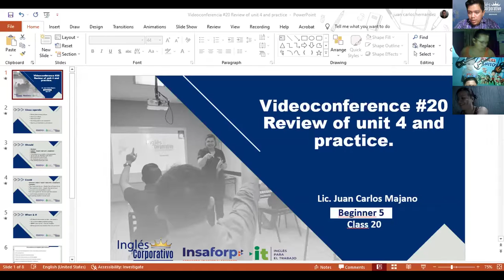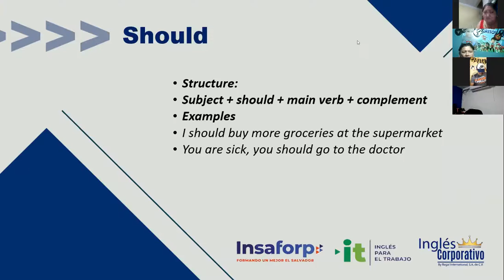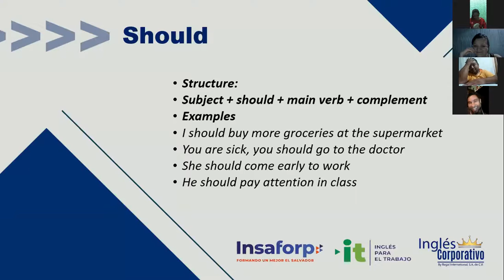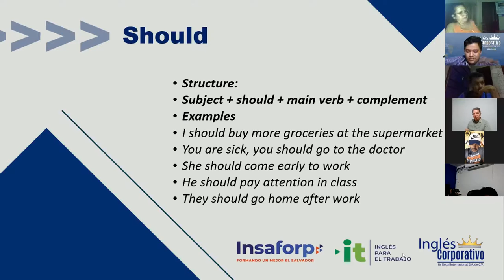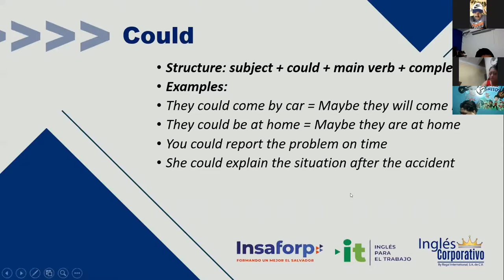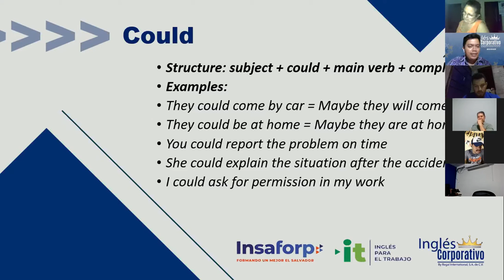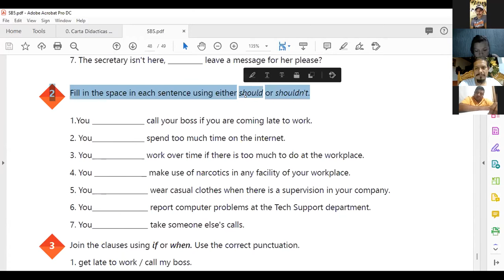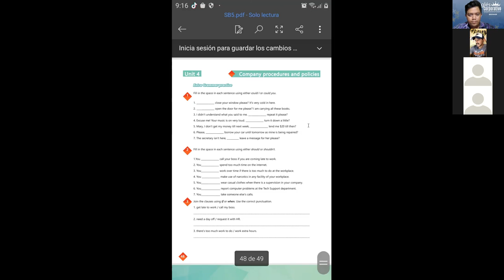Ingles Corporativo- Videoconferencia #20 Review of unit 4 and practice. part 1